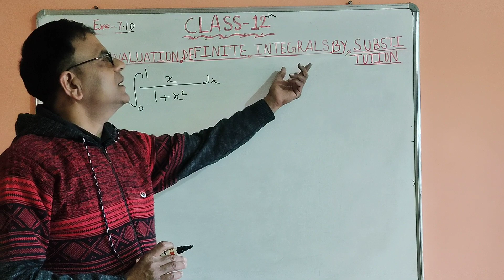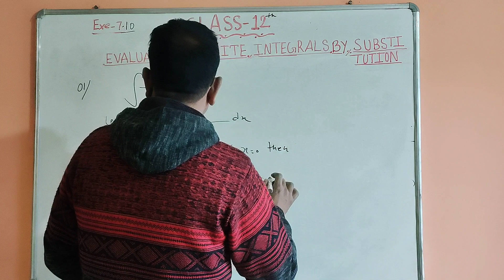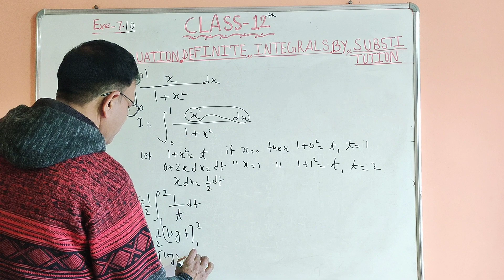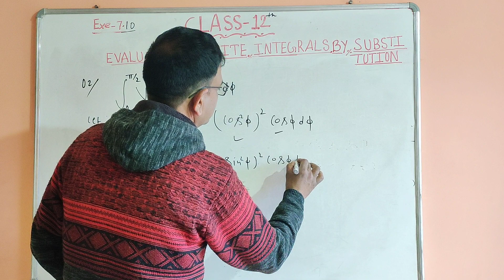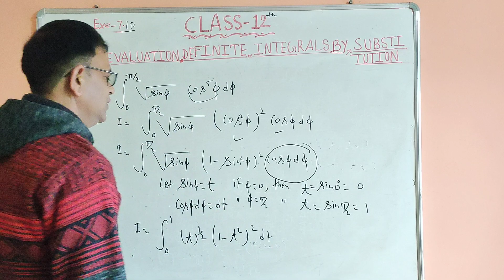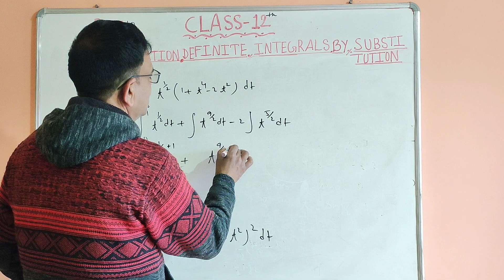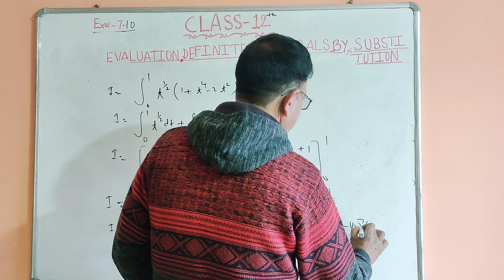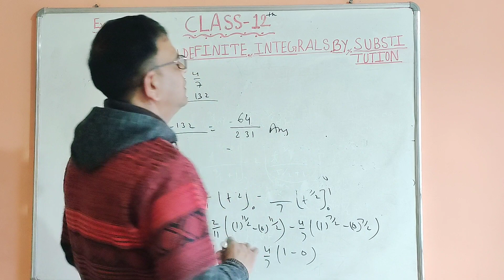evaluation definite integrals by substitution @exercise 7.10@question number first and second